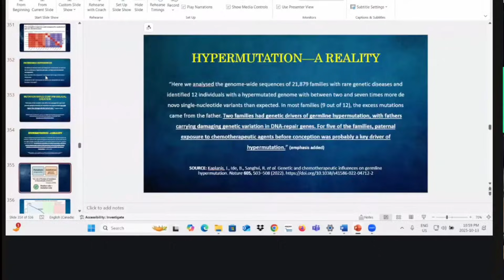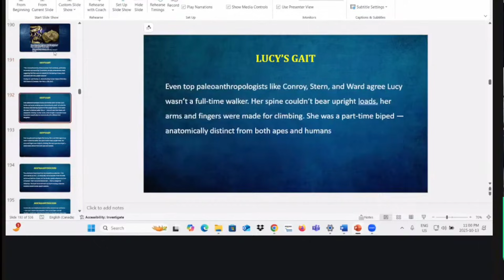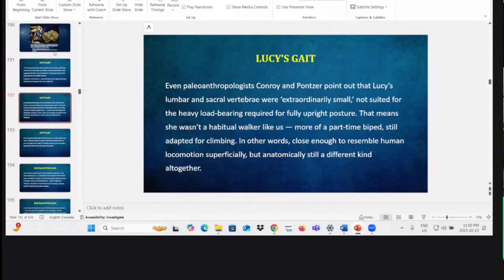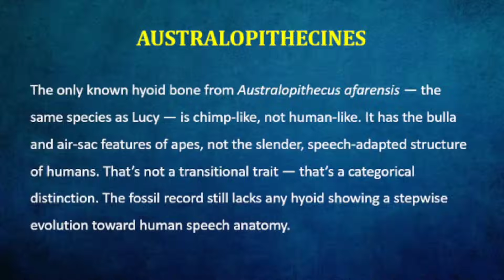Australopithecines Clash! "Show Me The Transitional Hyoid" - Debate Gets Heated!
Debate clash over hominin transitional fossils—such as the australopithecines. Does the Hyoid bone break human evolution? Donny, Budinsky, Matt Nailor, Planet Peterson, and PhD Tony clash over this question! Transitional fossils or transitional failures? You be the judge!